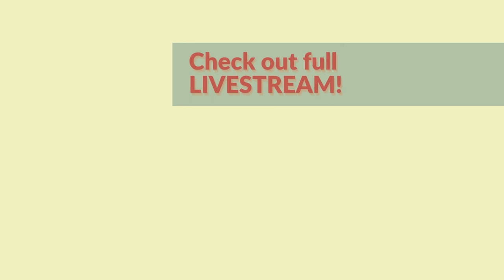What does a Lawful, Neutral, and Chaotic Hag look like?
Hags are often depicted as chaotic fey-like creatures. But what if they were lawful? Or even Celestial? How would you even implement them into your game? Let's explore!

Whether it be Homebrew, Worldbuilding, World Setting, Roleplay, Narrative, Character Building, or other elements of Dungeons and Dragons, let's all strive to create stories that we will carry with us for years to come!

🔗🔗🔗🔗🔗🔗LINKS🔗🔗🔗🔗🔗🔗

🔧🔧🔧🔧🔧🔧CREDITS🔧🔧🔧🔧🔧🔧